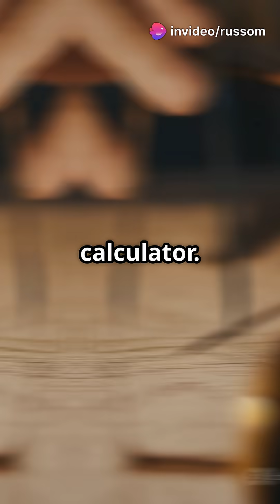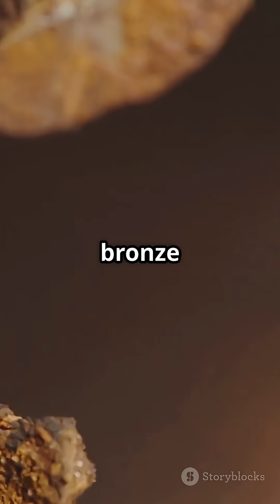🌌The World's First Map of the STARS!🤔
Discover the astonishing story of the Nebra Sky Disc, the world's first map of the stars! 🌌 Unearthed by illegal treasure hunters in Germany, this 3,600-year-old artifact is not just a stunning piece of bronze and gold but an ancient astronomical calculator that helped Bronze Age farmers determine crucial planting dates. But was it a scam? 🤔 Dive into the mystery as we unravel its dramatic history, from a black market attempt to a police sting operation! Join us on this thrilling journey through time and science, and find out why this artifact is a window into the minds of our ancestors.